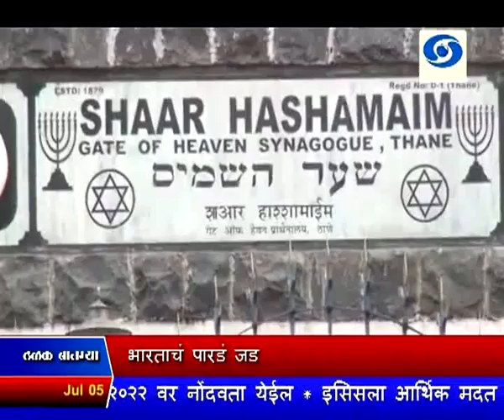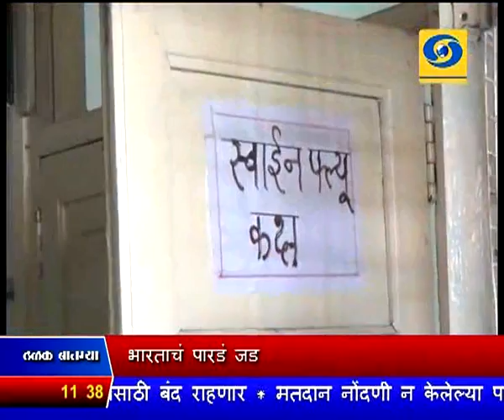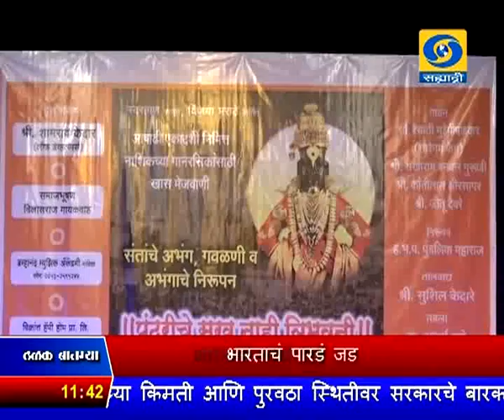सकाळी साडेअकराच्या बातम्या, दूरदर्शन सह्याद्री वाहिनी (०५ जुलै २०१७)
ठळक बातम्या. पंतप्रधानांच्या इस्रायल दौऱ्याच्या आज दुसऱ्या दिवशी विविध सामंजस्य करार होण्याची शक्यता - इस्रायलचे राष्ट्रपती रुवेन रिवलिन यांच्याशी होणार चर्चा

वस्तू आणि सेवाकर लागू झाल्यानंतर वस्तूंच्या किंमती आणि पुरवठा स्थितीवर सरकारचं बारकाईनं लक्ष - हसमुख आढिया

स्वाईन फ्लू प्रतिबंधासाठी खाजगी डॉक्टरांनी सहकार्य करण्याचं आरोग्यमंत्री डॉ. दीपक सावंत यांचं आवाहन

महिला क्रिकेट विश्वचषक स्पर्धेत भारतीय संघाची आज श्रीलंकेशी लढत, भारताचं पारडं जड